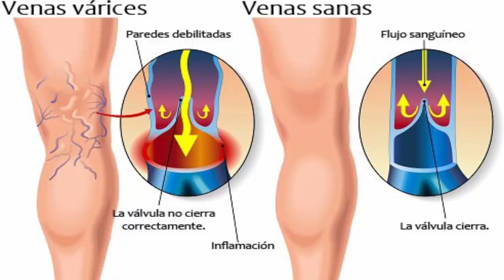Comprueba este Remedio para las Varices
Remedios Naturales Para Las Varices Son Realmente Efectivos?

Remedios caseros para varicesExisten varios tratamientos para las várices, sin embargo según los especialistas, es mucho mejor el que se detengan a tiempo que cruzar por un procedimiento quirúrgico.

    La Castaña de Indias es considerado como uno de los remedios para las varices más utilizados gracias a su efectividad, de hecho es bastante utilizado en pacientes con flebitis ya que estimula la circulación.

En algunos casos de daño no heredado, la castaña de indias puede reestablecer la función en las válvulas de las venas. También se encuentran como cápsulas o comprimidos en las tiendas de productos naturales. Recuerda consultar al médico y cerciorarte de poder utilizarla.

    Aloe Vera o Sábila. Este es uno de los remedios caseros para las varices   más efectivos, utilizado por cientos de años para controlar los síntomas de este padecimiento. Esta vez, no debes comprarlo en crema o gel, ya que la forma que rinde mejores resultados, es en forma natural.

    Aloe Vera, Zanahoria y Vinagre. Introduce los tres ingredientes en una procesadora de alRemedios Naturales Para Las Varicesimentos hasta obtener una crema uniforme y suave. Aplícala sobre las áreas afectadas y deja actuar por 30 minutos. Luego en juega con agua más caliente que tibia, sin que te vayas a quemar… y luego termina con agua fría.

    El ajo es un remedio multipropósito, ya que sus propiedades anti inflamatorias, descongestionantes y que ayudan a la circulación son reconocidas incluso por la comunidad científica.

 Aplícalo como compresas. Puedes aprovechar las noches, luego del trabajo y reposa tus piernas hacia arriba y envuelve tus piernas en un paño humedecido con vinagre de manzana. También puedes realizar masajes siempre ascendentes en las piernas.

    Pomada de Arcilla Verde. Se mezcla la arcilla verde con agua, la mezcla debe quedar sonsistente se debe aplicar las noches en las zonas afectadas y dejar que se seque bien, luego se lava con agua tibia y jabón neutro.

    Chile o Pimienta de cayena. Descongestiona las venas y mejora la circulación en la sangre. Se recomienda comer pocas cantidades en las comidas. Si el chile no es de tu agrado puedes cambiarlo por pimientos rojos dulces y éstos si los puedes comer en mayor cantidad, contienen mucha vitamina A, E, B2 y B6.
    Vivir Sin Varices: Este es un fantástico producto en PDF, que te va a enseñar a curar tus varices naturalmente, te ayudará a identificar cuales son los hábitos malos que hacen aumentar tus varices, para conocer mas te invito a ver el siguiente link: Leer mi historia personal aquí…

Recuerda en mejor probar con métodos naturales para curar las varices que llegar las dolorosas cirugías.

    Uno de los remedios para las várices, es el tomar ginkgo biloba, ya que se han comprobado sus propiedades en beneficio de la elasticidad de las venas por lo que resulta muy efectivo.

    Conoce más de los remedios caseros para las varices… Para lograr resultados más efectivos, los remedios naturales o tratamientos que se realizan de forma exterior, directamente sobre las áreas afectadas, deben estar complementados con otras estrategias, de forma que se controlen las venas varicosas de diferentes formas a la vez. Un complemento ideal es beber infusiones. Te recomendamos las siguientes…

    Infusión de cola de caballo. Para muchas personas, de hecho muchas de ellas han revertido las formaciones varicosas con esta infusión, certifican sus grandes resultados. Se debe a que es un gran estimulante para la circulación.

Estas infusiones se han venido aplicando con gran éxito. Debes tener mucho cuidado si ya presentas coágulos, ya que pueden desprenderse e incluso consultar al médico en caso de sufrir algún padecimiento renal.

  Puedes incrementar el consumo de piña, mora, arándano, cerezas, jengibre, toronja, tofu, fresas, apio, zanahoria, ginkgo biloba y en general los alimentos que colaboran en tener una buena circulación, como el omega 3.
    Por último, dentro de los remedios naturales para las varices debes incluir algunos hábitos nuevos en tu rutina, como el tener una actividad física regular, abstenerse de utilizar prendas ajustadas, preferir siempre el uso de zapatos planos, evitar el consumo de grasas saturadas y alimentos que perjudiquen la circulación.

Existen algunos remedios para las varices que no incluyen plantas, son más bien procedimientos que puedes realizar para mejorar la circulación y aliviar síntomas como el cansancio, la pesadez y los dolores.

La mejor estrategia para contrarrestar los síntomas de las varices y evitar que éstas se desarrollen, es utilizar varios tipos de remedios naturales para las varices que pueden incluir desde remedios con productos naturales, aplicación de compresas, masajes con cremas para varices, y la corrección de hábitos tanto de actividad como de alimentación, aplicando todos estos remedios para las várices de seguro que se multiplicarán los resultados.